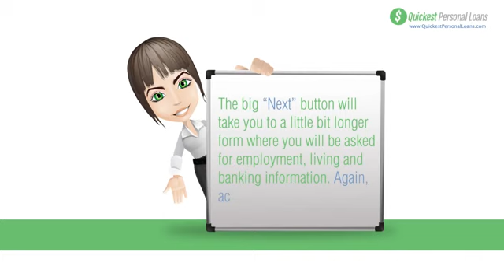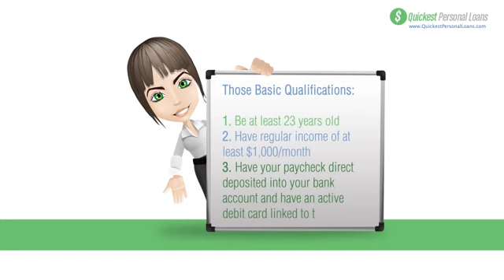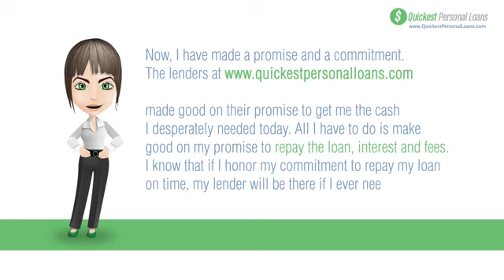Personal Loans TCU Area TX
- Quickest Personal Loans TCU Area, TX is here to help get the money you need quickly by providing you with a fast personal loan. No credit needed! We approve online within seconds and we can deposit INSTANTLY into your checking account through your bank debit card! Whether you need the money for a car repair, or need the money for an unexpected personal expense, we are here for you. Our lenders will review your application and respond back quickly to your request for a loan. Payday loans are easy to apply for, simply fill out the short application and your loan could be approved in just a few moments. When you apply through Quickest Personal Loans, our goal is to welcome you to our family of online short term lenders.
Fast. Convenient. Easy. That is how want your experience to be.

and fill out our short form and become our next satisfied customer!